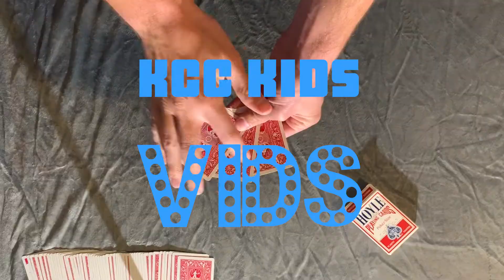KCC Kids Vids: Mario Kart (and a Lesson on Running the Race)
Come hang out with us as we play the classic Mario Kart Wii! Paul says he runs the race as one who is trying to win the prize; we should, too! Let us know what we should do for our next video!